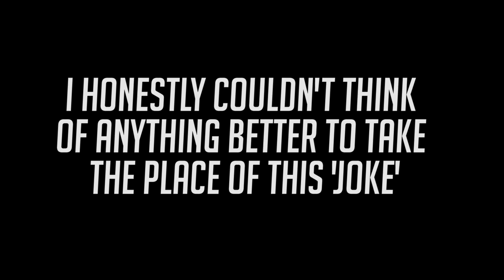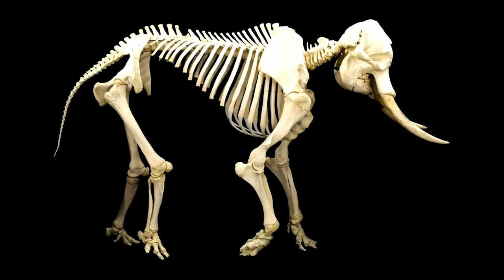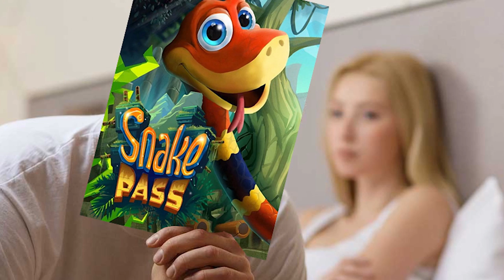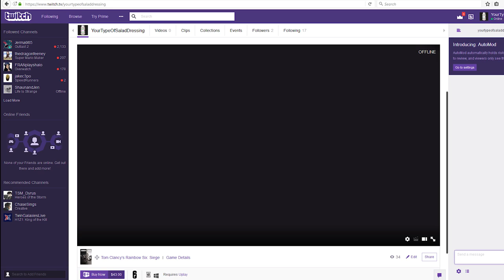'Snake Pa' Games (Snake Pass, Snake Party) - YTSD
I thought ruining my SEO in order to follow through on a bad joke would be a good system to use when titling this video.